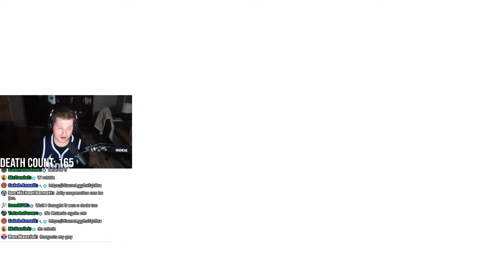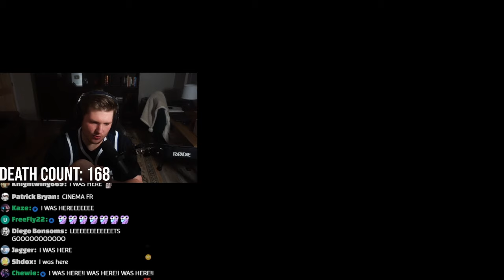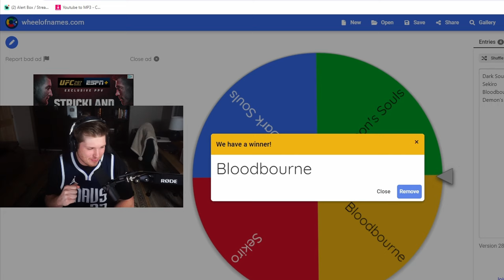I Beat Elden Ring but I don’t want to leave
Join the The RobMob on Discord!